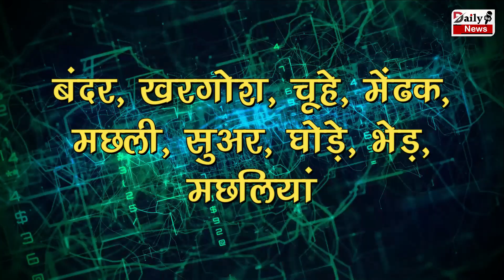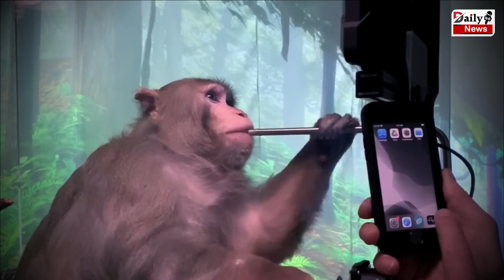America की Lab में हर साल हो रही हैं 11 करोड़ मौतें... ताकि इंसानों को मिल सके दवा !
Every Year 11 Crore Deaths Are Happening In Americas Lab So That Humans Can Get Medicine | Elon Musk Neuralink Animal Trials Cruelty And How Animal Testing Is Done In India And Worldwide | Brain Chip | Alon Musk Brain Chip | Chimpanzee Brain Chip | Monkey Brain Chip |

EDITOR ►SP